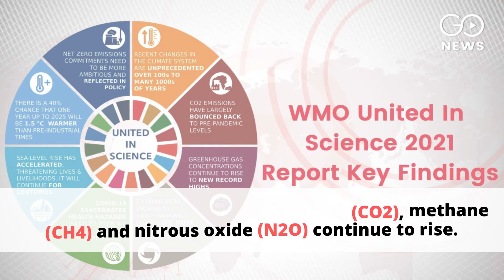2021: World On "Catastrophic Path"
GoShorts: ClimateEmergency Roundup We take you through some of the recent developments in climate change news to show that the climatecrisis is fast approaching. Repeated warnings are being sounded at the international level for urgent climateaction and climatejustice